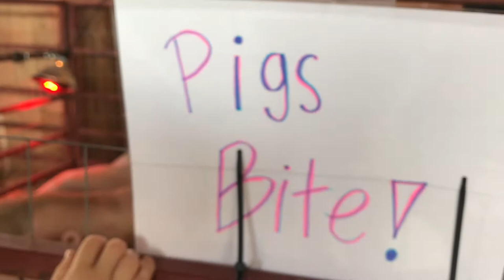Swimming In An Underground Mineral Pool | Prepping For Full Time Travel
Easter get away!!

In this video we go for a staycation at a local resort in the mountains!

We go on a easter train ride through the mountains, with super creepy easter bunnies.

We go swimming in an underground mineral pool, called The Crater.